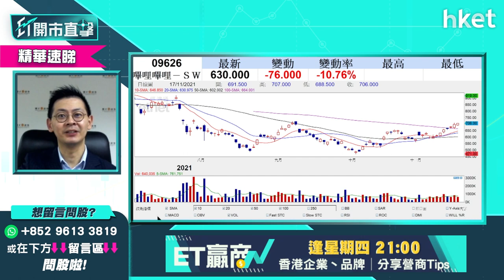【ET開市直擊】（精華）嗶哩嗶哩（09626）業績比預期差 股價前景不妙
「B站」嗶哩嗶哩Bilibili（09626）（美：BILI）第3季業績虧損擴大，比市場預期差。耀才證券研究部總監植耀輝建議，有貨者宜離場為上。